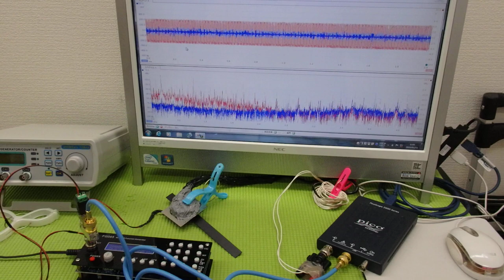表面弾性波の新しい評価方法（超音波技術） ultrasonic-labo